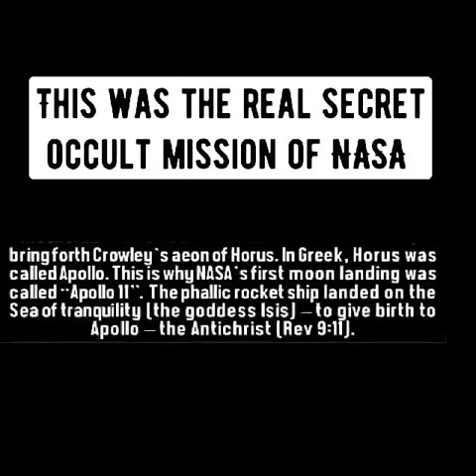The Occult Roots of NASA